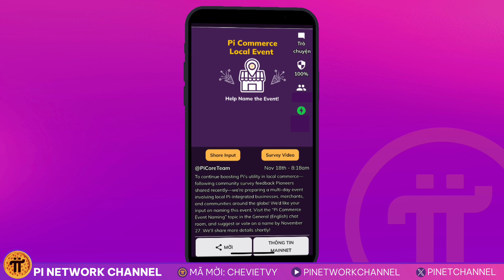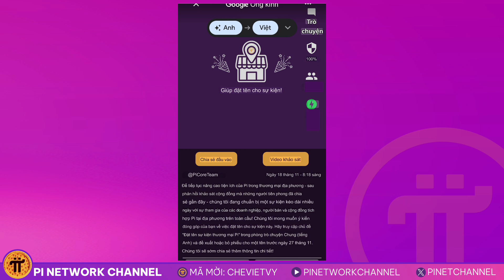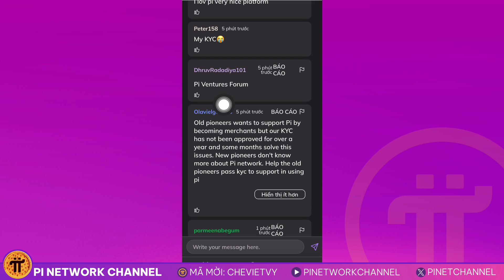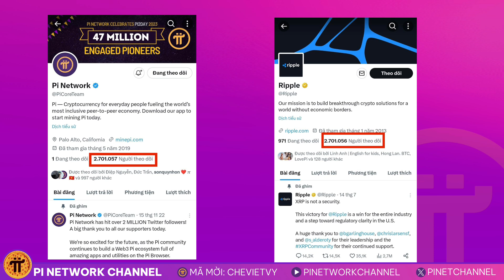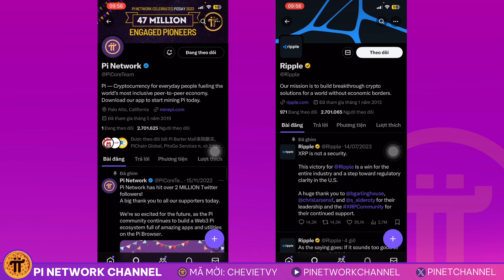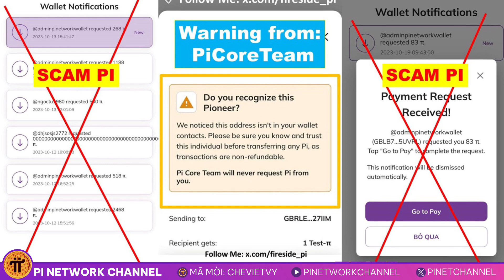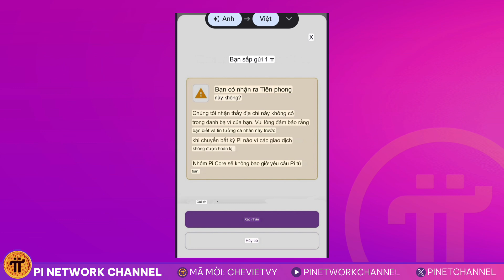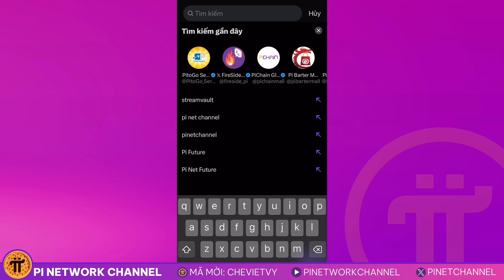Pi Network Sắp Ra Mắt Sự Kiện Thương Mại Nhiều Ngày & Cập Nhật Chống Mất Pi Từ PCT